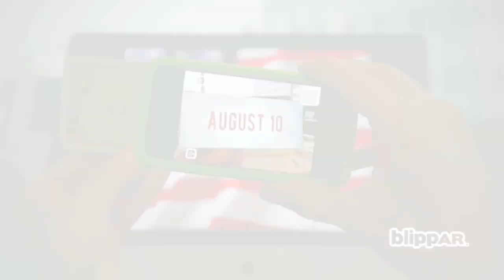$1 gets blippable for Will Ferrell's "The Campaign"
Download Blippar and blipp a one dollar bill and see it magically convert into a movie screen where you can watch the trailer of the new ""The Campaign"" movie in Augmented Reality.